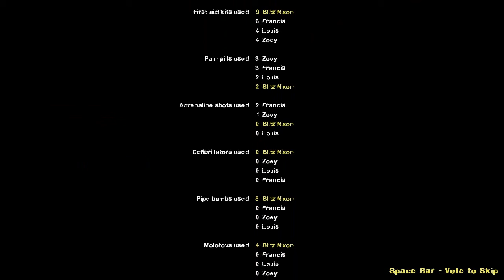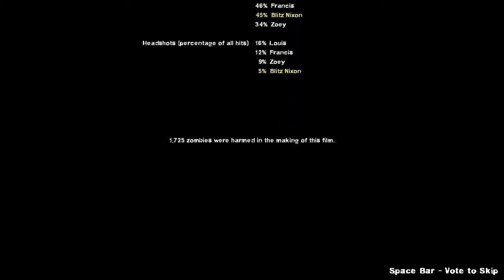Left 4 Dead: No Mercy Part 4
The Finale to finish off No Mercy, next time we come back for Dead Center, see you there.